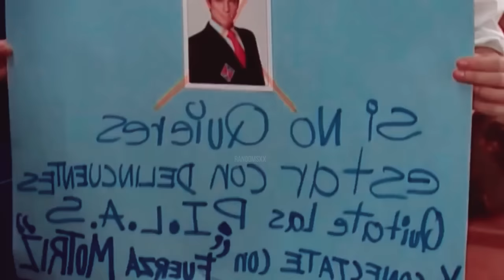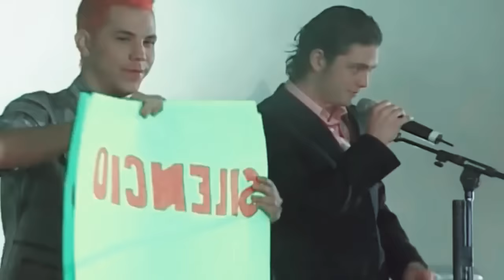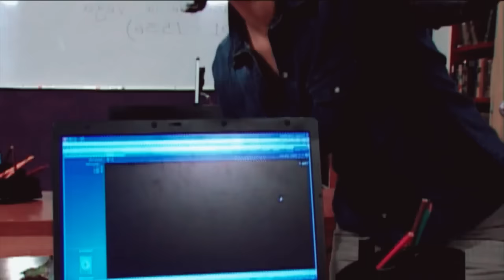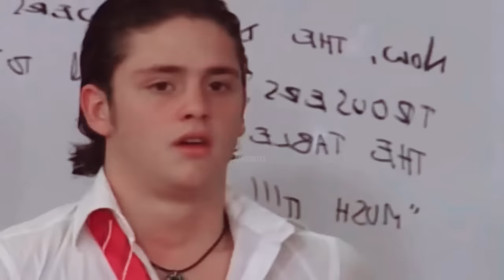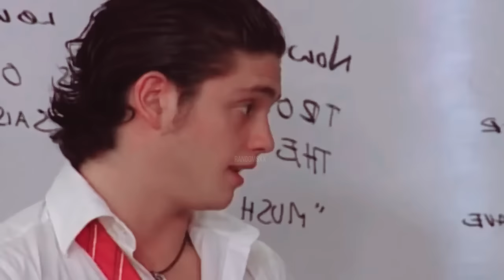Diego y Roberta | Historia Parte 7